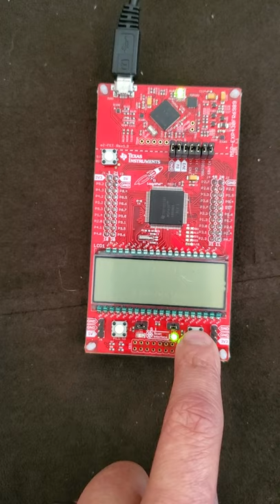EEL 4742 - Embedded Systems Lab 2.4